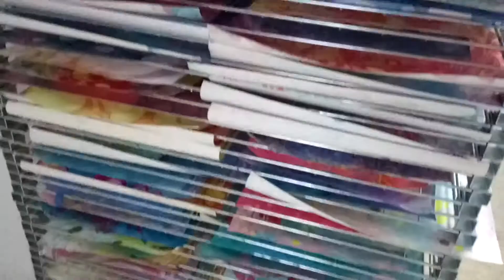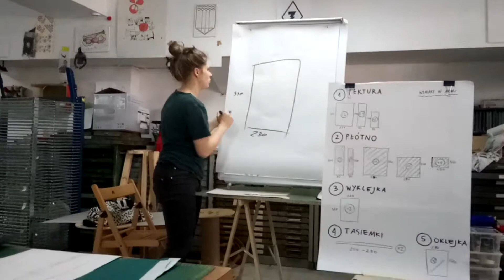Warsztaty w Oficynie Peryferie